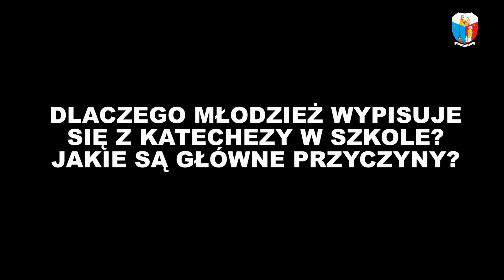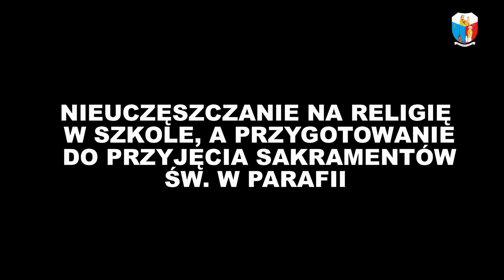O katechezie w szkołach średnich w diecezji tarnowskiej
Realizacja filmu: ks.Marian Kostrzewa
Redakcja Mediów Internetowych Diecezji Tarnowskiej
Tekst: Ewa Biedroń

2,4 procent uczniów szkół średnich z terenu diecezji tarnowskiej nie uczęszcza na lekcje religii. Najwięcej młodych rezygnuje z katechezy w liceach, to 5,7 procent. Natomiast lepiej jest w zespołach szkół, gdzie znajdują się technika, szkoły branżowe i licea profilowane. Tam 1,4 proc. uczniów nie chodzi na religię.

Dane przygotował Wydział Katechetyczny Kurii Diecezjalnej w Tarnowie. Jak mówi dyrektor ks. dr Tomasz Lelito uczniowie podawali różne przyczyny dlaczego rezygnują z religii. „Niektórzy chcą mieć więcej czasu na naukę i przygotowanie do matury. Były też deklaracje niewiary i stwierdzenia, że rodzina nie chodzi do kościoła, więc i oni rezygnują z religii. Niektórzy nie zgadzają się z nauką społeczną i moralną Kościoła. Ale są i tacy, którzy twierdzą, że przesilili się w trakcie przygotowania do bierzmowania i chcą odpocząć. Mamy nadzieję, że  kiedyś wrócą na lekcje religii” – dodaje.

Ks. Lelito podkreśla, że z danych trzeba wyciągnąć wnioski, przedyskutować jak wyjść naprzeciw młodym ludziom, by pokazywać im wartość religii. Taka okazja będzie podczas V Synodu Diecezji Tarnowskiej.

Dyrektor Wydziału Katechetycznego mówi, że czasami uczniowie nie są świadomi, że jeśli nie chodzą na lekcje religii to może to mieć konsekwencje w życiu parafii. „To m.in. kwestia przygotowania do różnych sakramentów świętych. Jeżeli ktoś ignorował lekcje religii to pojawia się pytanie czy taka osoba rzeczywiście jest gotowa do tego, żeby przyjmować poszczególne sakramenty święte. Pytanie też w jaki sposób można uzupełnić te braki, które powstały, bo ktoś nie uczęszczał na katechezę” – dodaje.

Ankiety przeprowadzono w stu trzynastu szkołach średnich w diecezji tarnowskiej. Biorąc pod uwagę wszystkie rodzaje szkół średnich w Tarnowie na religię nie chodzi 4,7 procent uczniów, w Nowym Sączu 2,5 procent, w Bochni 1,9 proc, w Dębicy 1,7 proc, w Mielcu 1,6 proc., a w Brzesku 1,5 procent.

W szkołach średnich na terenie diecezji tarnowskiej wszystkich uczniów jest ponad 45 tysięcy. Na religię nie chodzą 1063 osoby, w tym 53 niekatolików.